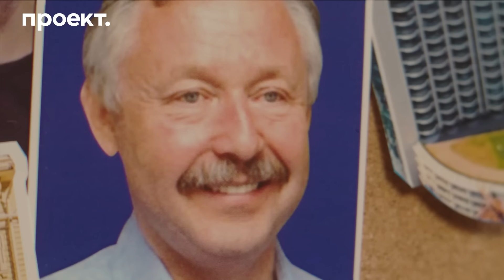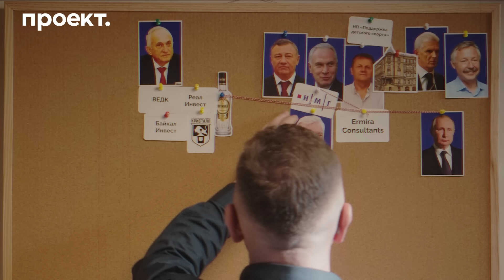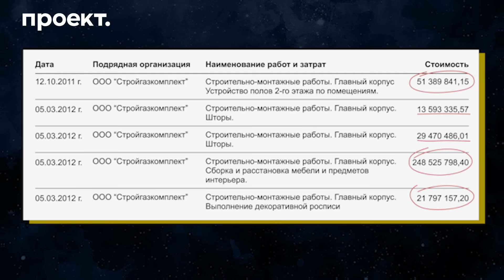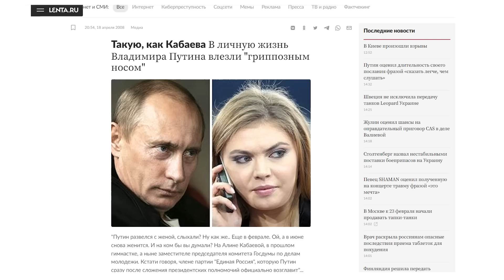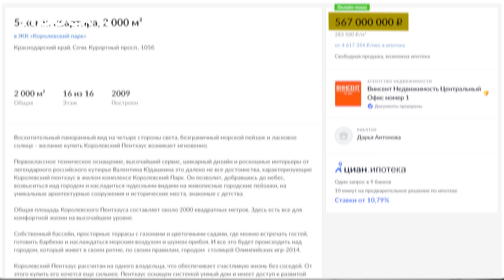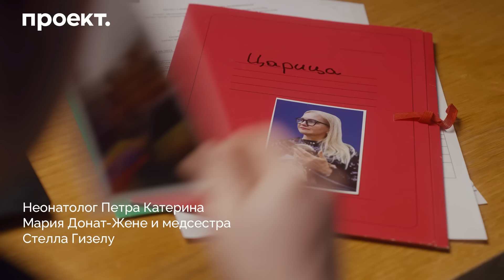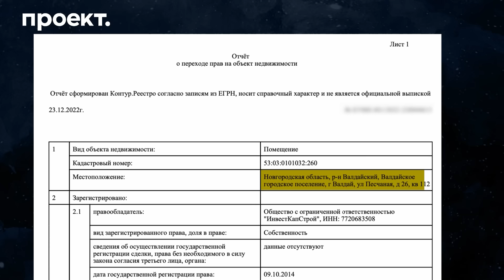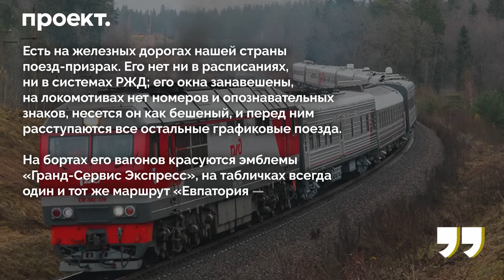Как Путин и Кабаева зарабатывают деньги, живут и растят детей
Перед вами — заключительные серии нашего цикла «Железные маски» — о том, как живут и зарабатывают Владимир Путин и его возлюбленная Алина Кабаева. Мы обнаружили личный «кошелек» президента — кипрскую компанию Ermira — и выяснили, что было куплено на эти деньги. Например, Алина Кабаева получила «самую большую квартиру России». И это еще не все — где прячут «царицу» России и ее детей, как Путин обустроил себе и своей семье золотой дворец и зачем ему секретная железная дорога — все подробности в нашем видео.

00:00 — Часть 1. Царская казна
1:39 — Как мы нашли путинский «общак»
5:17 — Как Путин зарабатывает на водке и пропаганде
14:08 — Как Путин купил недвижимость любовнику жены и зятю
28:28 — Часть 2. Царица
30:28 — Что Путин подарил Кабаевой на 100 миллионов долларов
40:54 — Как Путин спрятал Кабаеву в тереме на Валдае
56:15 — Как выглядит секретная железная дорога Путина

Текстовую версию исследования читайте на сайте.

Расследования — это не только опасная, но и очень затратная работа. Поддержите нас, оформив ежемесячное пожертвование «Проекту»